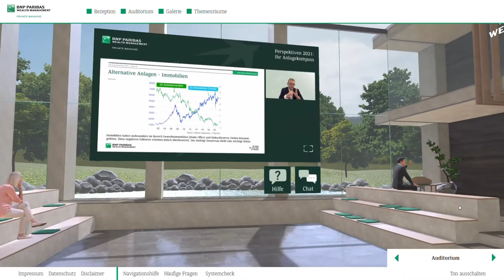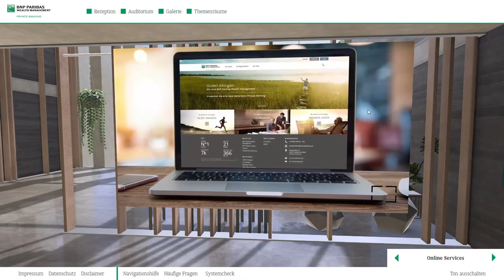BNP Paribas hosts virtual private banking conference with ZREALITY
BNP Paribas is a leading European bank with an international reach. It has more than 199,000 employees in 71 countries, nearly 151,000 of them in Europe. In Germany, the BNP Paribas Group has been active since 1947 and has successfully positioned itself in the market with 12 business units. Private, corporate, and institutional clients are served by around 5,300 employees nationwide in all relevant economic regions. BNP Paribas' broad range of products and services corresponds to that of an innovative universal bank.

Marcel Becker, Head of Private Banking Germany invited customers to BNP's first virtual investment compass in a virtual 3D event room on February 23 and 24.

Around 700 visitors from the private banking sector gathered information on BNP Paribas topics and services over two days. In various presentations and in six theme rooms, clients were able to find out about private investments, sustainable investments, real estate financing, asset management, investment advice and online services, and to exchange information directly via video conferences and chats.

Experts were available in the theme rooms for personal discussions. The individual areas offered information on BNP products as well as facts and figures on the bank. In four areas, the bank presented its own strategies on the topics of sustainable investments, the bank's self-image, and service offerings and customer orientation.

"BNP Paribas broke new ground with us in a virtual format," says Adrian Dietrich, Head of Sales at ZREALITY. "The virtual space can now be used regularly for various digital event formats and will complement physical events in the future."